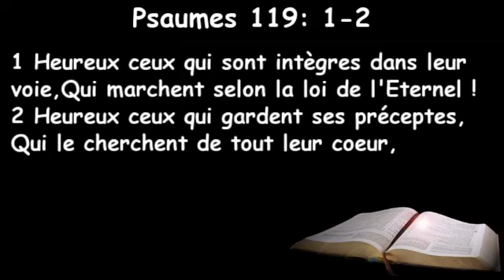THÈME :LA LOI DE L' ÉTERNEL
Notre Église se trouve au 9770 rue meilleur, Montréal Qc , H3L 3J4

Nos Programmes

Lundi & Mercredi de 21h00-21h45 prière en ligne au 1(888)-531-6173 [ sans frais ]

Vendredi de 19h00-21h00 prière d'intercessions

Dimanche de 10h30- 13h00 cultes de prière

Facebook : Église de la compassion ECD Montréal